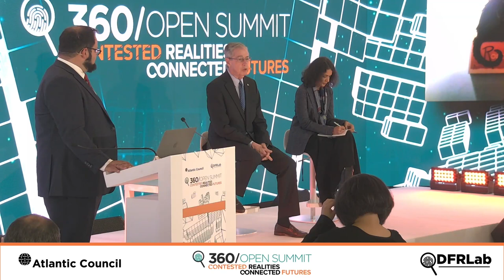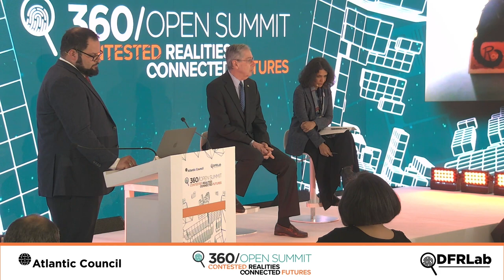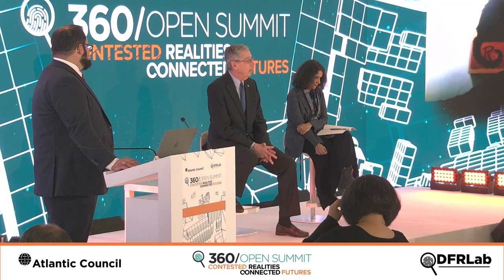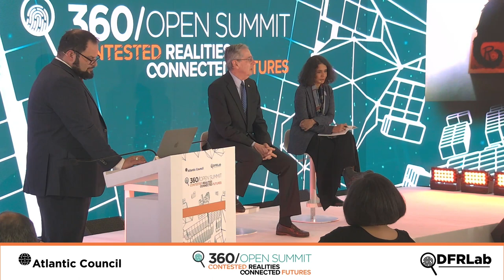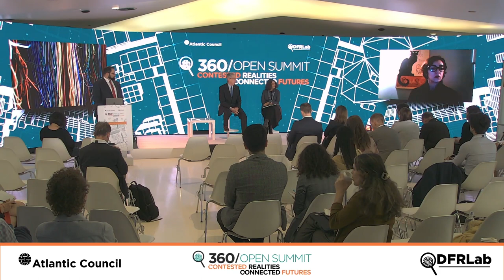Panel | Investing in a secure, democratic digital future for all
The pandemic has highlighted the dire consequences for the three billion people who have no access to the internet and are increasingly unable to work, learn, engage in civic life, or access healthcare online. How the world responds will have major implications for international development, national security, and human rights. Will internet have-nots be left to fall further behind just by staying where they are? Will democratic nations make the investments in digital equity needed to expand access to health and education, political participation, and economic opportunity? Or will this space be ceded to digital authoritarians who are already investing billions in infrastructure, hardware, and software giving them unparalleled power to limit, control, and surveil people’s online lives. Join global leaders to explore what’s needed to secure global digital equity in a way that holds up democratic values and human rights.